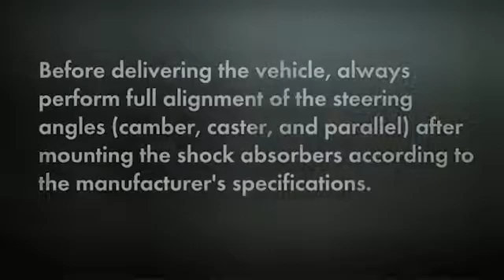Replacing front axle shock absorbers of a Volvo Fh12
In this video, we will see the full process, step by step of replacing the front axle shock absorbers of a Volvo Fh12,  including the right torque values.

▁▃▅ FOLLOW US ▅▃▁